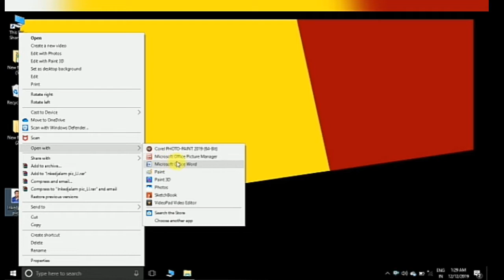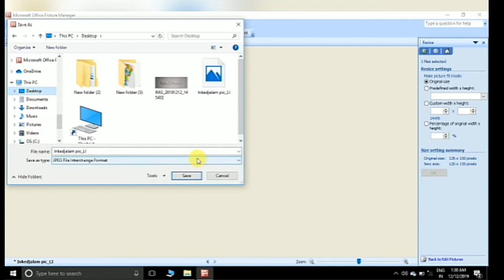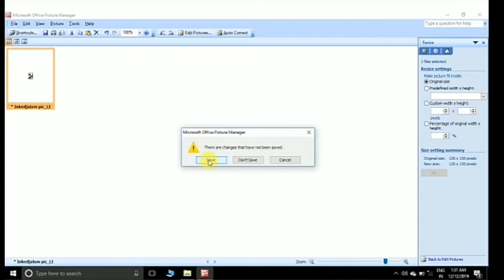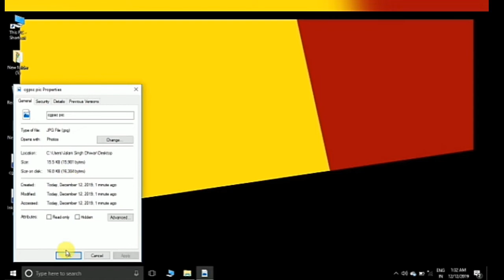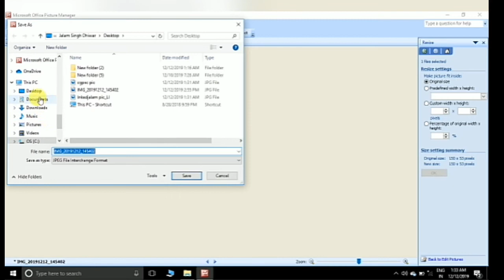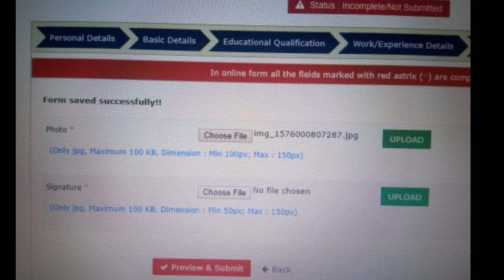CGPSC Photo and signature edit ( Cgpsc फोटो और साइज Resize करें )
Vedio  are made for educational and  for tutorial